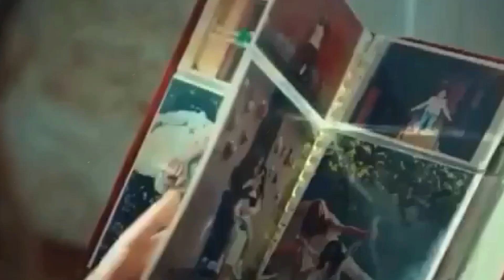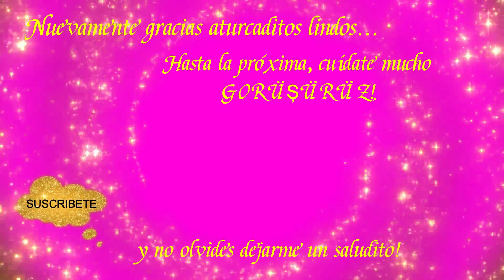Novelas Turcas NUEVAS de Verano Y DONDE VERLAS en ESPAÑOL 🇹🇷❤️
Les dejo las Mejores Novelas Turcas de Verano  y donde verlas en Español  ( Subtituladas ), varias de comedia romántica con actores turcos talentosos y guapísimos para que elijan su favorita si aún no lo han hecho.
Les dejo links en el primer comentario.

Novelas turcas en español y/o series turcas en español.

Espero sea de su agrado pues lo hice con mucho cariño.